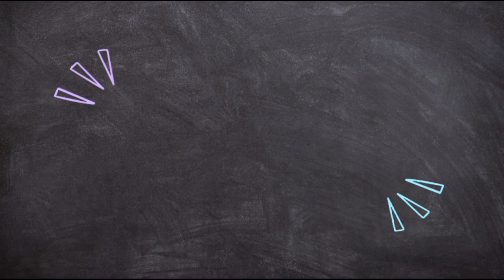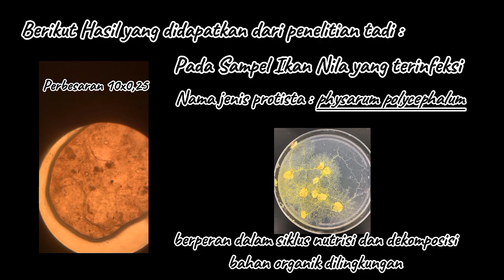Pengamatan Protista Mirip Jamur